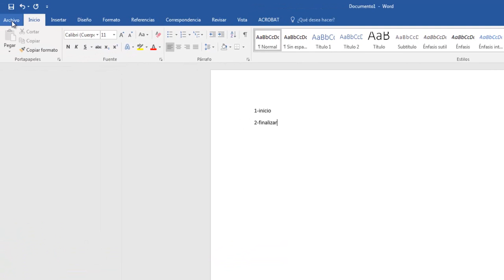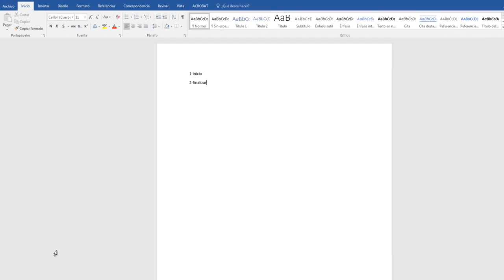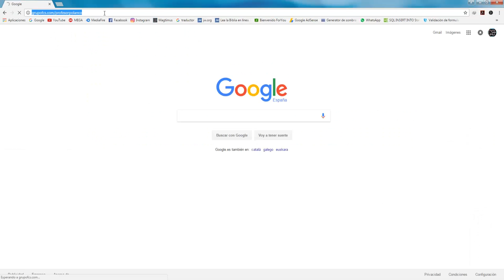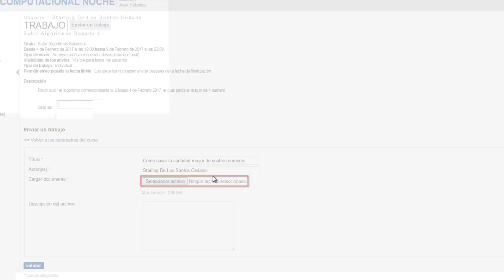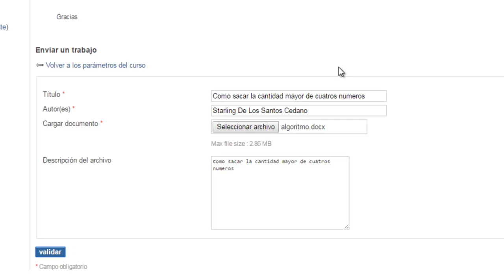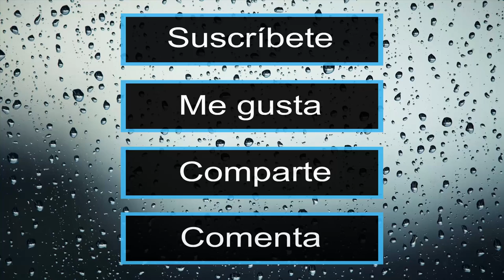Como subir clase de algoritmo "Jose Polanco" - Magtimus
Aquí estarás aprendiendo como subir la clase de algoritmo del profesor jose polanco de universidad O&M República Dominicana.
Espero que te sirva de mucho este tutorial, saludos.